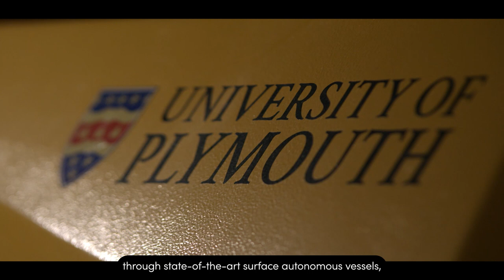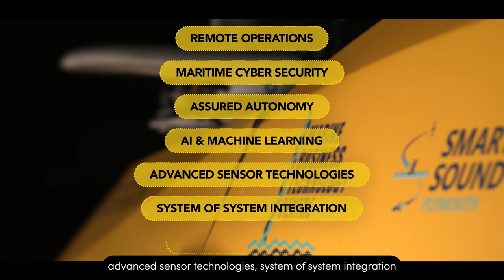NATIONAL CENTRE FOR COASTAL AUTONOMY (NCCA), Plymouth, UK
The potential for autonomous technology to advance understanding of our constantly evolving ocean and coastlines has taken a major step forward with the launch of the National Centre for Coastal Autonomy.

The UK’s first autonomous fully integrated coastal observing and monitoring network employs the latest autonomous technologies to drive towards a net zero oceanographic capability, delivering world-leading and cutting edge science.

A fleet of state-of-the-art surface autonomous vessels, sub-surface coastal platforms and sophisticated scientific buoys are integrated on a unique high-speed award-winning marine communications network.

The high resolution data it produces will support policy makers and other organisations to enable good stewardship and an enhanced understanding of the coastal environment.

Launched by the Marine Research Plymouth partners (Plymouth Marine Laboratory (PML), University of Plymouth, and Marine Biological Association (MBA)), the NCCA is aimed at driving a radically enhanced understanding of the marine/coastal environment.

The NCCA will deliver the UK’s first fully-integrated net zero autonomous observing and monitoring network, supporting cutting edge science to advance our understanding of the dynamic coastal seas.

Combining state-of-the-art surface autonomous vessels, sub-surface coastal platforms and sophisticated scientific buoys integrated on a unique high-speed marine communications network, the NCCA will increase capability in critical areas of research around the climate-biodiversity nexus, supporting sustainable development and the safe and sustainable application of integrated net-zero advanced autonomous systems in coastal waters.  It will:
• generate unprecedented levels of high resolution data
• create a platform for training and developing the next generation of scientists and technologists
• support the drive towards net zero oceanography.